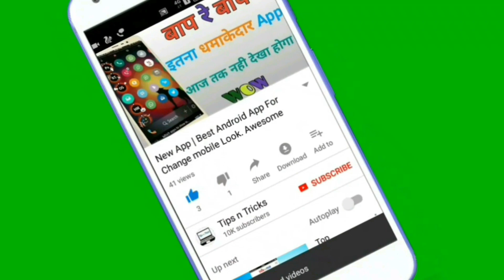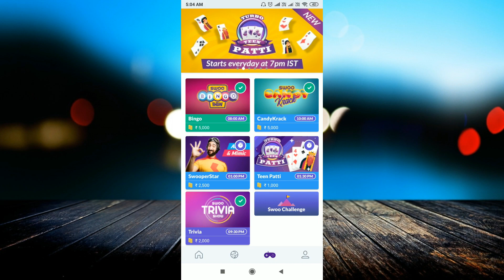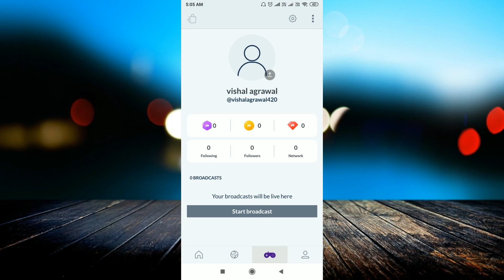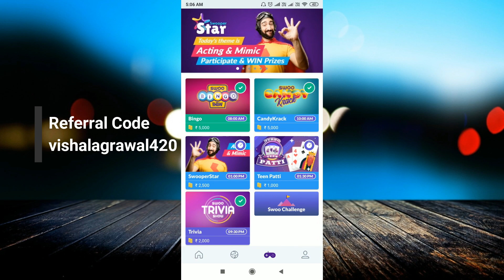Swoo App New Refer And Earn Offer || Paytm ₹500 +₹500 Add Money Promo code ||Swo App New Refer Trick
Download App:-

linked site.